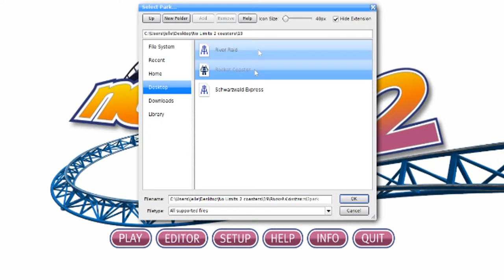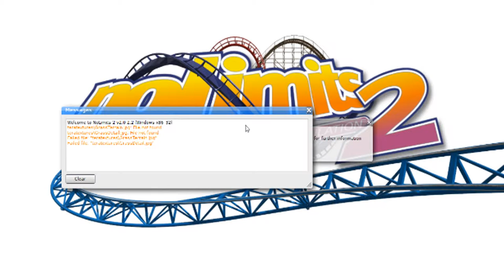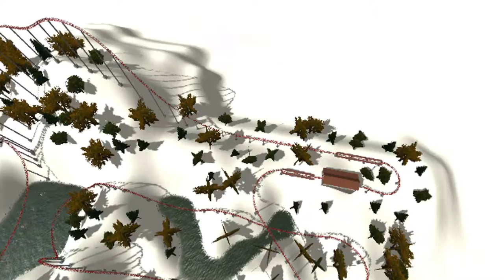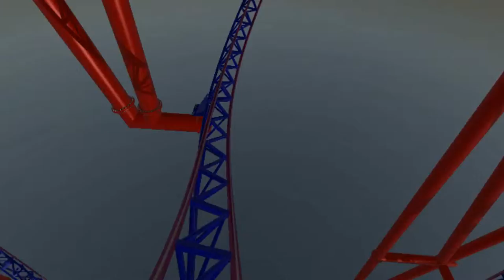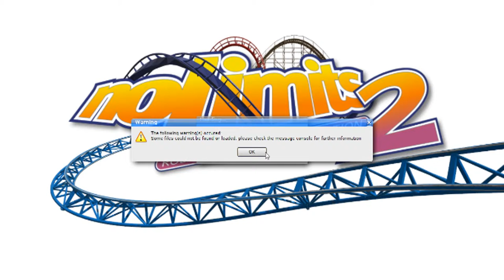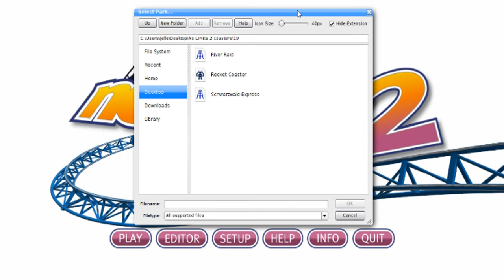LANCEREN MAAR! - NOLIMITS 2 #19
→Afspeellijsten

→Andere afspeellijsten